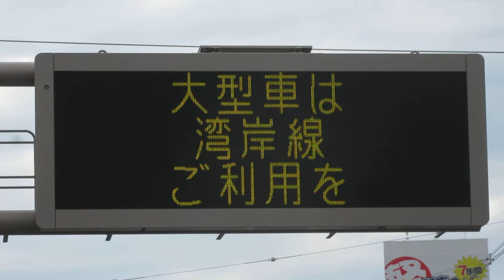国土交通省HL3 道路情報板 国道163号線西行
国土交通省HL3 国道163号線西行
快活CLUB 163号門真店付近
〒571-0029 大阪府門真市打越町３１−６付近